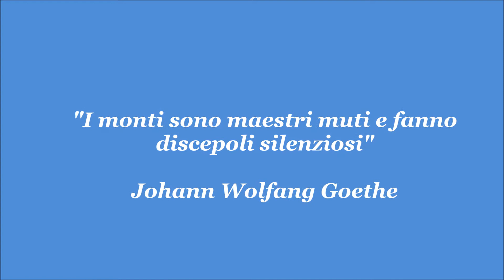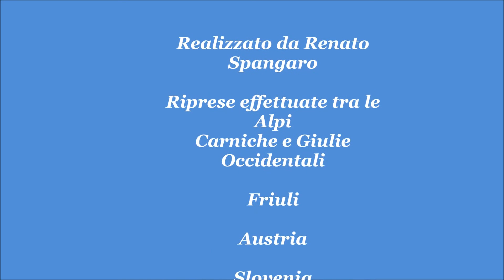Monti del Friuli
Vagando e ravanando tra le Alpi Carniche e Giulie.